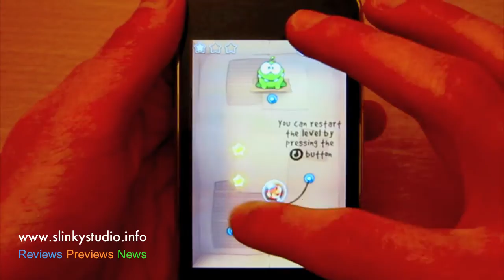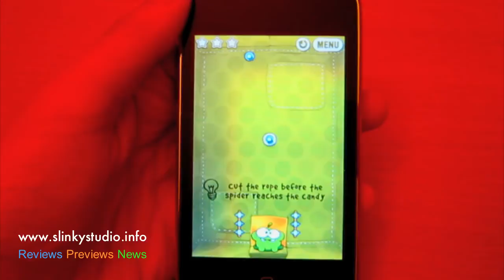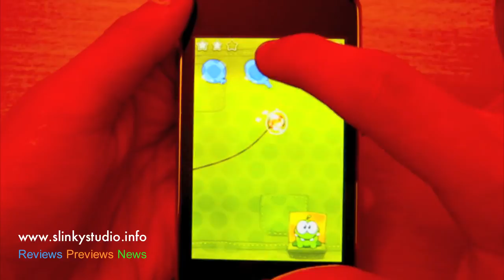Cut the Rope Gameplay iPhone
A full review will be on the site shortly